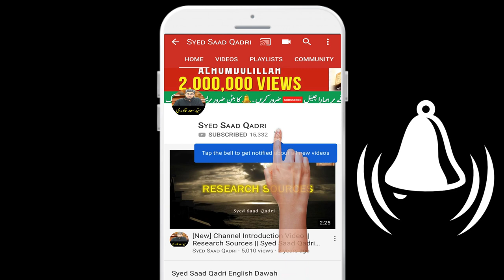kya biwi ke khidmat karna Joru ka Ghulam banna hai